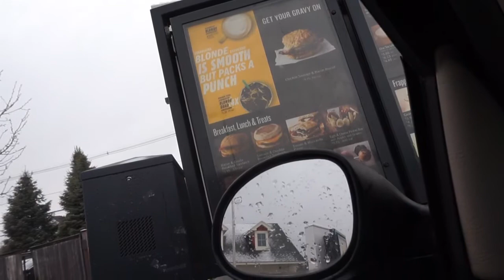Vlog: Visiting Dr. Feel Good & Fortune Telling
My recent doctors visit dealing with headaches from my lyme disease and trying out the new Starbucks crystal ball drink.

**My spooky hand made soaps are available for purchase. Message me if you are interested.

WRITE ME!
Midnight Owl
Norfolk, MA 02056
U.S.A.
Also I would love a mix CD of your favorite songs if you would like to send one to me.

Amazon Wish List